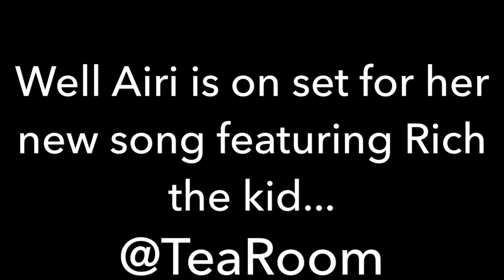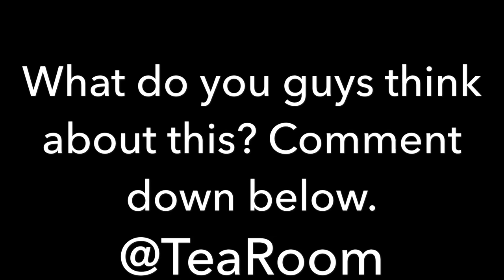AIRI IS RECORDING HER NEW MUSIC VIDEO!!!